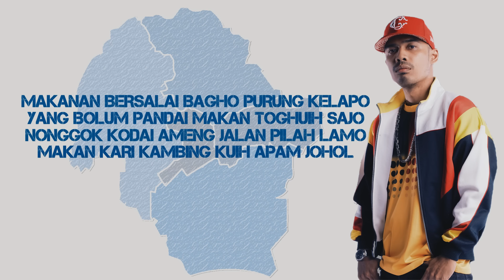WARIS - This Is Pilah (Official Lyric Video)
WARIS performing his new single, THIS IS PILAH. Say "NO" to piracy either physical or digital content.

THIS IS PILAH
WARIS
Composer : DJ Fuzz
Lyricist : WARIS

WARIS Instagram - @warisn9